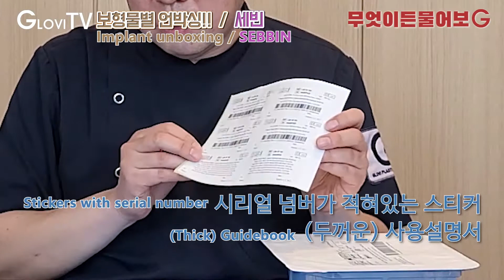Breast implant unboxing！MOTIVA/MENTOR/SEBBIN！All you should know before surgery！[Ask us AnythinG]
Patients almost have no chance to see the package of breast implant.
How does a breast implant being packaged?
What are the differences between MOTIVA, MENTOR and SEBBIN?
Touch of breast implant ≠ Touch of breast after surgery?
How is it possible to insert big implant through such a small incision site?
Elasticity and durability testing! Big challenge to Dr. Nam and his staff! LOL
Dr. Nam Sangjae will tell you all you want to know about different breast implants!
If you have any questions regarding plastic surgery, please leave them in the comments~ 😝 Ask us anythinG!

♥ KakaoTalk : glovieng
♥ Line : glovi_eng